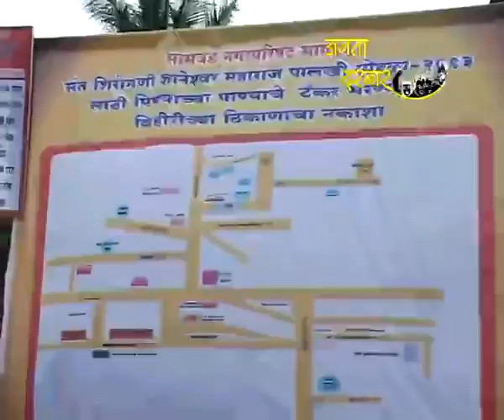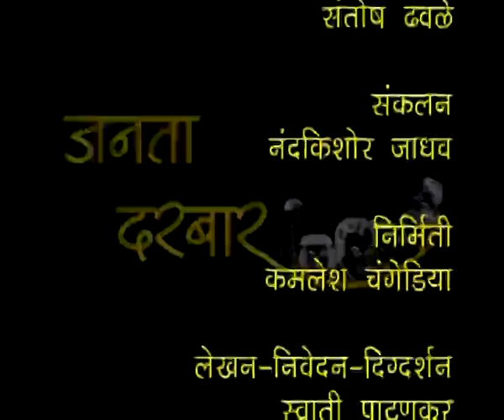Janata Darbar JD EP.48 - Ashadhi Wari maganement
management of Ashadhi wari to Pandharpur